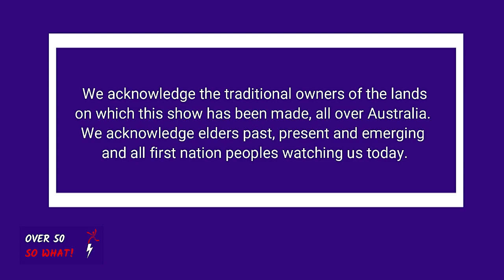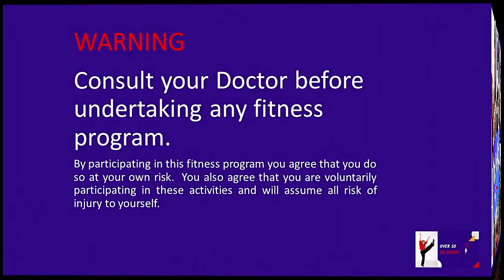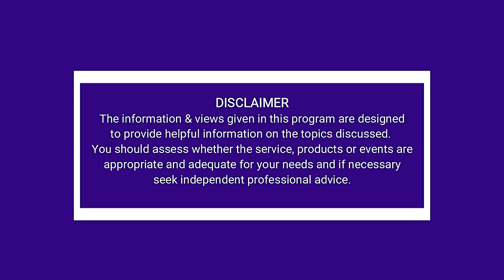The Pink Dragons Breast Cancer Survivors are back and easy no-fuss Foodcube gardening with Perry Cho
The Pinkies are Back – Tips from The Pink Dragon Breast Cancer survivor dragon boat team

The Pinkies Are Back is an inspiring movie about the Pink Dragons – a Breast Cancer survivor group who have taken up Dragon Boat Racing.  We chat about what is involved with training for fun or the option to compete.

Australia
Dragons Abreast Australia

New Zealand:
Pink Dragons, Auckland

Abreast of Life, Christchurch
Boobops, Omokoroa, Bay of Plenty
Busting With Life, Auckland
Can Survive, Wellington
Waikato Treasure Chests, Hamilton
Simply The Breast, Blenheim
Taranaki Dragons, Taranaki, New Zealand

5 Minute Fitness – Disco Point – fun disco inspired fitness for over 50,over 60, seniors…

Easy No Fuss Gardening, minimal watering and weeds – Foodcubes with Perry Cho

We speak with Perry Cho who is passionate about growing his own produce in his back yard using Biofilta Food Cubes.

The Foodcube is an innovative wicking bed designed and manufactured in Melbourne, Australia. It turns amateur gardeners into champion food growers. Water efficient urban farms suitable for backyards, workplaces, backyards, schools, charities, courtyards, rooftops, community gardens and more...

Foodcube by Biofilta
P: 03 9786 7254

This production was made possible with support from the Community Broadcasting Foundation.